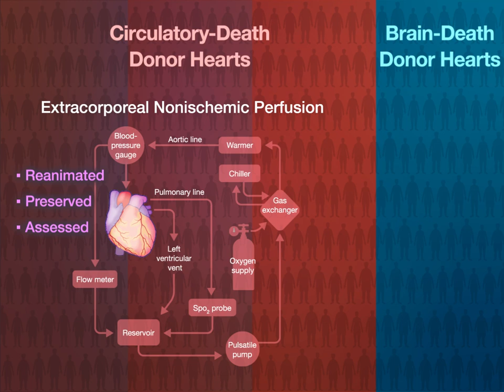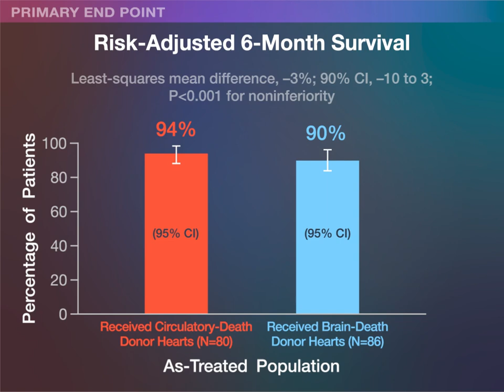Outcomes with Donor Hearts after Circulatory Death | NEJM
The unmet need for donor hearts and advances in machine-perfusion technology have led to consideration of transplanting hearts from donors after circulatory death.